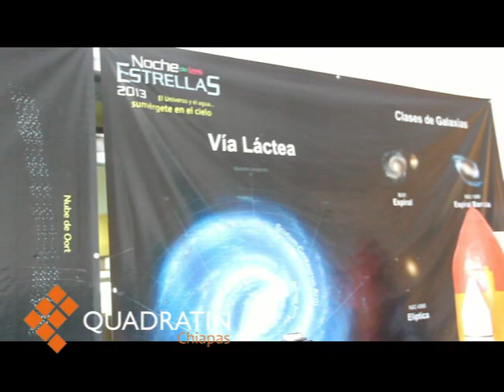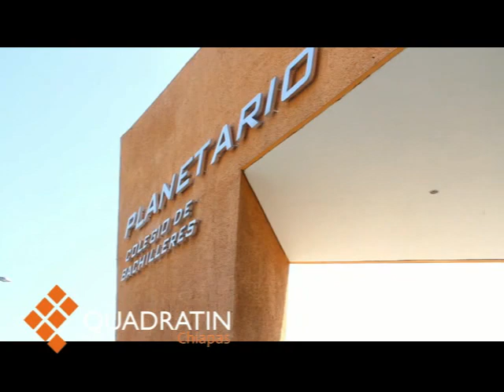Sexta edición de noches de estrellas en Tapachula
TAPACHULA, Chis., 14 de noviembre de 2014.- La jefe de promoción y servicios escolares del planetario bachilleres de Chiapas, Irene Gálvez Altúzar, anuncio la 6ª edición de noches de estrellas que se realizará el próximo 29 de noviembre a partir de las 16 de la tarde hasta las 10 de la noche.